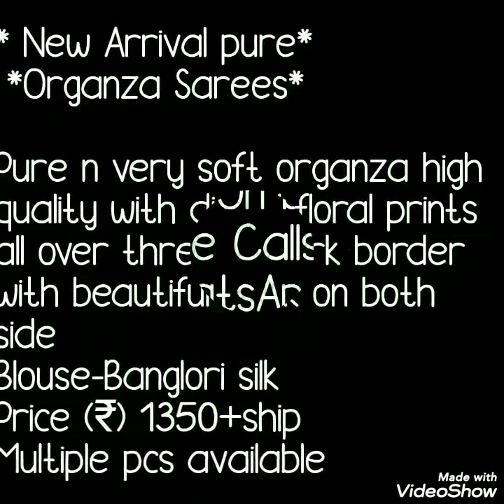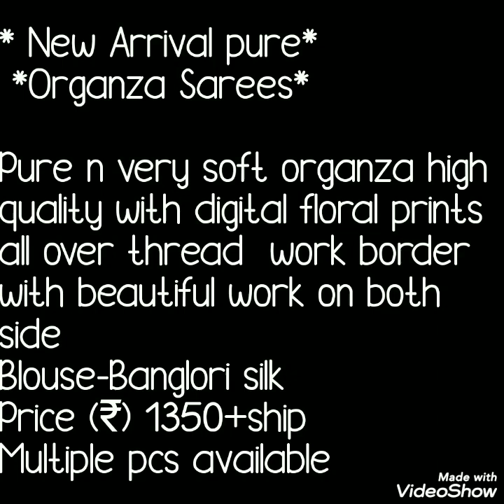Organza Flower Digital Print Chikankari/ Thread Work Border// EMBROIDARY Saree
Hello all..
Todays collection is beautiful floral print organza sarees with thread work border. Beautiful white color thread work on both side of border .Banglori silk blause pice.Watch this video until the end.
your quires
1)organza thread work saree
2)organza thread workborder saree
3)digital print work saree
4)organza embroidary saree
5)party ware organza sarees
6)floral organza sarees online
7)organza saree with embroidery border
8)organza zari saree
9)organza saree online myntra

1 . watsup for order: 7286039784
 2. no negotiations please
 4.Sorry, cash on delivery service is not available
 5.payment can send through RTGS,,google pay or paytm,account transfer.
 6.Dispatch will be with in 2 3 day after payment
 7.After dispatching we will send you courier number through watsup
 8.Depends on distance item will receive.normally 7 to 10 working days
 9.Take video at the time of parcel open
10.if you find any damages you can returned to same address
11.we supply all over  india,and overseases also.